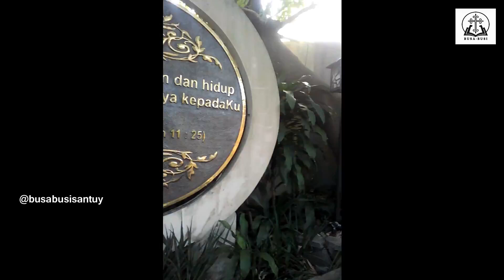TENANG.. DAMAI.... MASUKLAH KE KAPEL ADORASI INI, MOJOSONGO, SOLO LHOOOOO.....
Selain ada Patung Bunda Maria, Mojosongo juga dilengkapi dengan Kapel Adorasi, Salib Milenium dan Pieta juga.

* Lokasi: Kampung Debegan RT 04 RW 05, Mojosongo, Jebres, Surakarta.
* Kapel Adorasi: di belakang mimbar utama dengan pintu bertuliskan KAPEL ADORASI. Di salah satu sudut terdapat sebuah taman kecil lengkap dengan tempat duduk di sekelilingnya,  di tengahnya terdapat kolam dengan patung Yesus sedang berlutut.
* Salib Milenium: letaknya di belakang Kapel Adorasi
* Pieta: satu lokasi dengan Salib Milenium